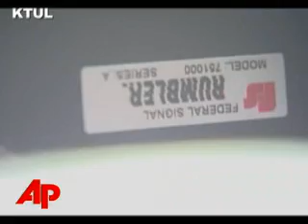New Police Siren Makes Motorists Shake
A growing number of police departments across the country are using a new type of siren that can not only be heard, it can be felt. (Jan 16)